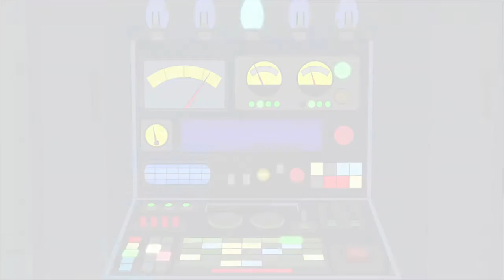Стюи спасает Курта Кобейна